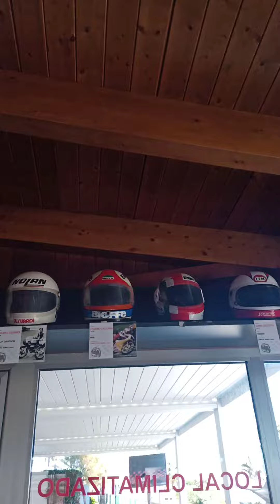MotoMoto tapas en Cullera.